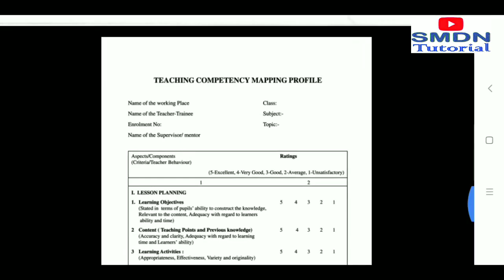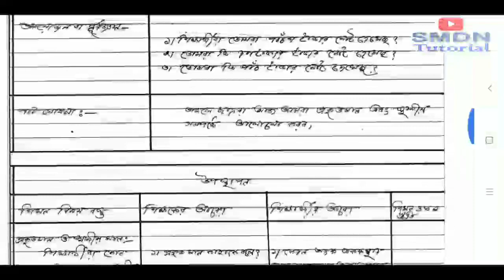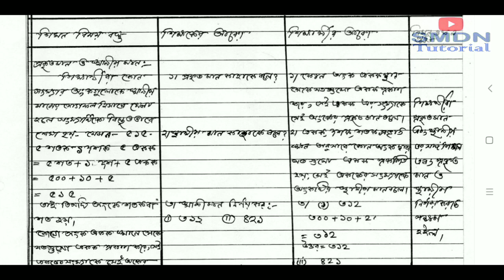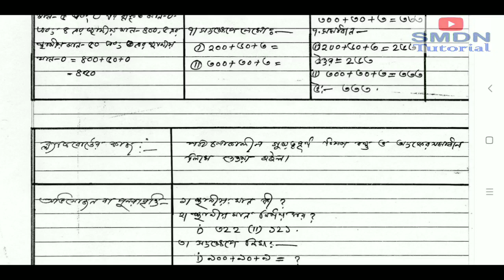514 Mathematics Lesson plan with Rating Scale l SMDN Tutorial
Purchase this Lesson Plan in pdf Format